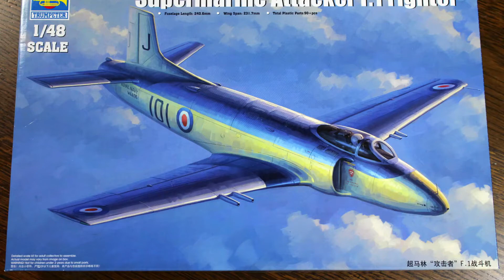Supermarine Attacker F.1 fighter (TRUMPETER 1/48)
トランぺッター製1/48のスーパーマリン・アタッカーF.1です。
ダンケルクと平行製作だったので、かなりあっさり仕上げで完成とします。